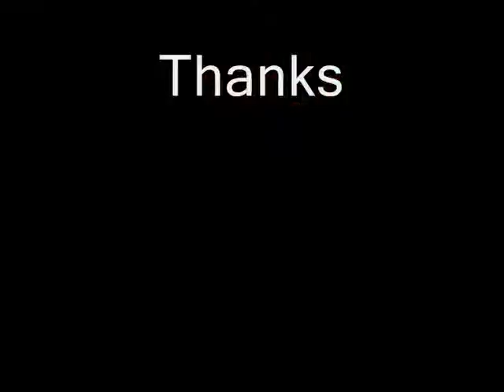Abhi Mujh me Kahin |on demand